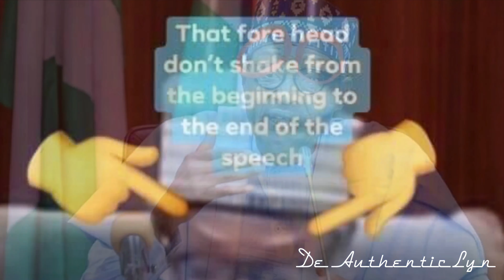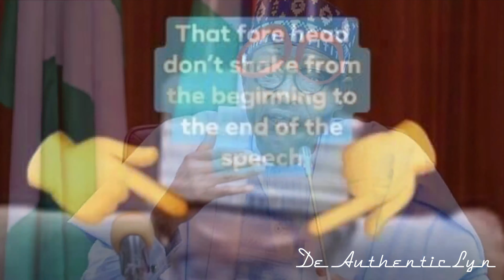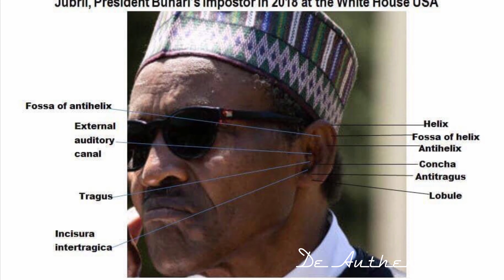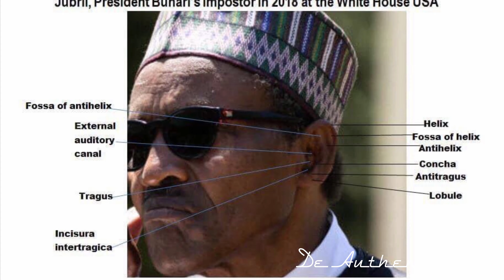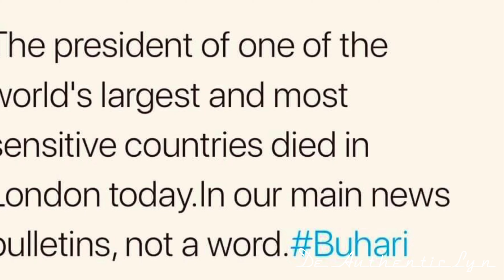Exposeed!! Hear from the Journalist that know everything about Bihari RIP.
Exposed!! Hear from the Journalist that know everything about Buhari  RIP.